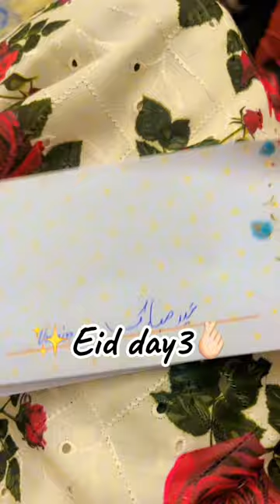Eid day 3🫰🏻✨